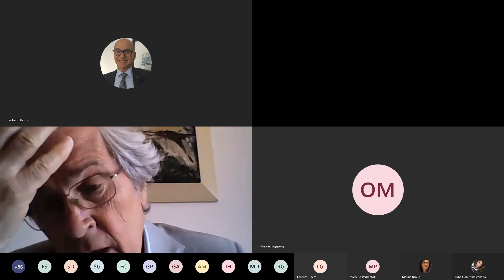Emergenza e riemersione. Le prospettive del diritto del lavoro prima e dopo (Labor-Uniud 27.5.2020)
Registrazione del webinar intitolato "Emergenza e riemersione. Le prospettive del diritto del lavoro prima e dopo" svoltosi nel pomeriggio di mercoledì 27 maggio 2020.
Il webinar, promosso dalla rivista Labor in collaborazione con l'Università degli Studi di Udine, fa parte dei Dialoghi di Diritto del lavoro promossi da Labor.
I relatori sono:
Roberto Pinton - Indirizzi di saluto
Oronzo Mazzotta - Introduzione e coordinamento.
Carlo Cester - Permessi, ferie e malattia.
Arturo Maresca - Flessibilità vs. rigidità.
Luca Nogler - Gli ammortizzatori sociali nell'artigianato.
Marcello Pedrazzoli - L'emergenza nel quadro della Costituzione economica e del lavoro.
Franco Scarpelli - Emergenza sociale e blocco dei licenziamenti.
Marina Brollo - Conclusioni.

Una prima giornata dei dialoghi di Labor, promossa da Labor insieme all'Università Ca' Foscari Venezia, si era già svolta mercoledì 13 maggio, con il medesimo titolo. Ne erano stati relatori: Oronzo Mazzotta, Maria Teresa Carinci, Riccardo Del Punta, Vincenzo Ferrante, Roberto Pessi, Roberto Romei e Carlo Zoli.